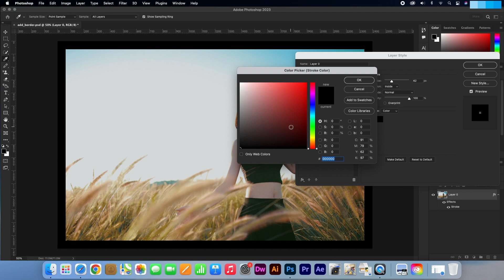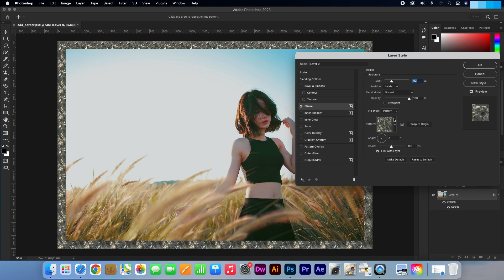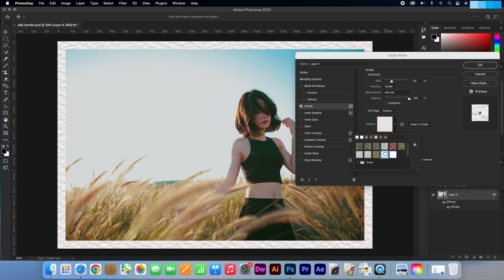How to quickly add a border around an image using Adobe Photoshop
In this tutorial I am going to show you how easy it is to add a border around an image using Adobe Photoshop in just over a minute.